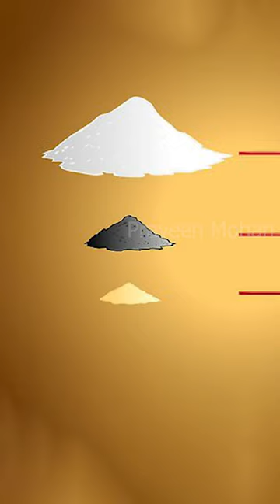Making of the GUN POWDER